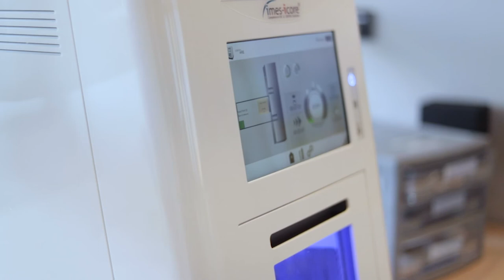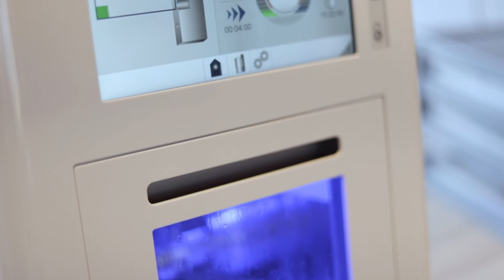ZAP*8 – Zahnarztpraxis am Seestern - Selbstständigkeit fördern mit der Zahnarztpraxis der Zukunft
SELBSTSTÄNDIGKEIT FÖRDERN MIT DER ZAHNPRAXIS DER ZUKUNFT GMBH

Sie haben es bestimmt auch schon bemerkt – die Dentalbranche befindet sich im Wandel. Immer weniger junge Zahnärzte trauen sich den Schritt in die eigene Praxis zu und wählen lieber eine Festanstellung – obwohl sie sich grundsätzlich gerne selbstständig machen würden.

Um dem aktuellen Trend entgegenzuwirken, hat die ZA eG gemeinsam mit der Deutschen Apotheker- und Ärztebank (apoBank) die Zahnpraxis der Zukunft GmbH (ZPdZ) gegründet (Beteiligung jeweils 50 %).

Dahinter steht folgende Leitidee: Durch Beseitigung der größten Hürden, die gegen den Schritt in die Selbstständigkeit sprechen, sollen wieder mehr junge Zahnärzte ermutigt werden, diesen Weg zu gehen.

Gehören auch Sie zu der Gruppe der an einer Praxisgründung interessierten Zahnärzte, aber haben Zweifel, ob sie dem gewachsen sind? Oder haben Sie bereits eine eigene Praxis, sehnen sich aber nach frischem Wind, einer moderneren Praxis und möchten Ihr Fachwissen aus der Selbstständigkeit gerne teilen? Dann sollten Sie unbedingt weiterlesen.

WAS IST DIE ZAHNPRAXIS DER ZUKUNFT?

Die Zahnpraxis der Zukunft stellt niederlassungswilligen Zahnärzten fertig eingerichtete Praxen auf neuestem technischem Stand zur Verfügung. So können sie direkt mit der Behandlung ihrer Patienten beginnen, ohne das Risiko eines teuren Praxiskaufs tragen zu müssen.

Außerdem werden Zahnärzte mit langjähriger Erfahrung aus der Selbstständigkeit mit Berufsanfängern unter einem Praxisdach vereint. So soll ein gegenseitiges Voneinander-Lernen gefördert werden: Die praxiserfahrenen Zahnärzte geben beispielsweise Hilfestellung bei Themen der Betriebs- und Mitarbeiterführung, wohingegen die Berufsanfänger ihr Wissen bezüglich neuer Behandlungsmethoden oder Digitalisierung weitergeben.

In allen nicht zahnmedizinischen Angelegenheiten, wie beispielsweise Praxisablauf und Strukturen, unterstützt die ZA und sorgt mit ihren Leistungen für einen klar definierten, rechtskonformen und effizienten Praxisablauf.